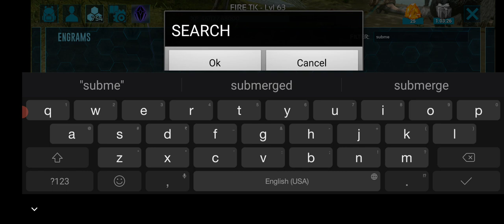ARK SURVIVAL EVOLVED Gameplay PART#11 😻Tarun Gaming